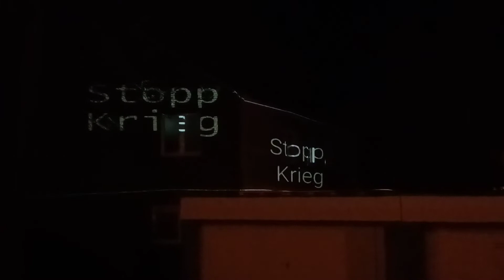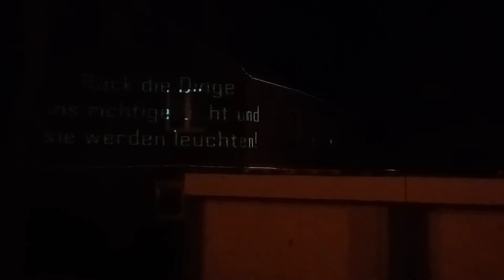Für Frieden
Für Frieden in der Welt, for Peace. no more War.